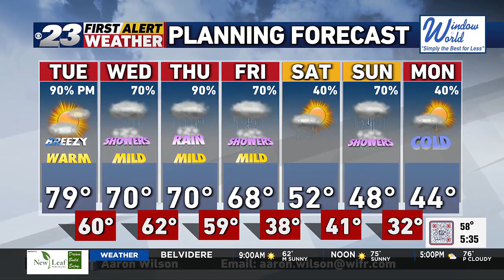Aaron's Tuesday Morning Forecast--10/24/23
BIG TIME Warmth Today!